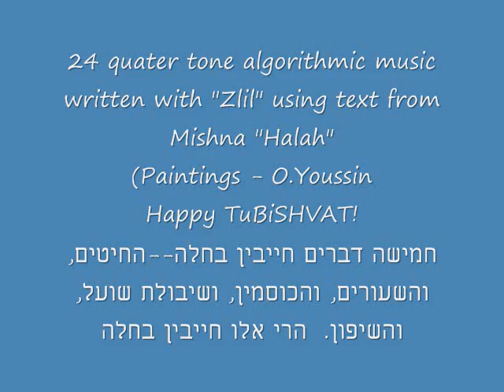TU bi Shvat 2011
Algorithmic music based on 24 quater-tone scale.
Composed using "Zlil" and text file from Mishna "Hala":
חמישה דברים חייבין בחלה--החיטים, והשעורים, והכוסמין, ושיבולת שועל, והשיפון.  הרי אלו חייבין בחלה, ומצטרפין זה עם זה, ואסורין בחדש מלפני הפסח, ומלקצור מלפני העומר.  ואם השרישו קודם לעומר, העומר מתירן; ואם לאו, אסורין עד שיבוא העומר הבא
Paintings - Osnat Youssin